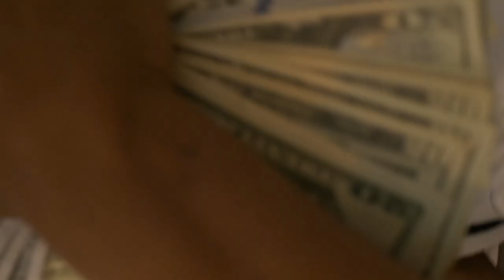Trench x Still Going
Trench just dropped of a Banger follow him asap
@Trench4real on IG